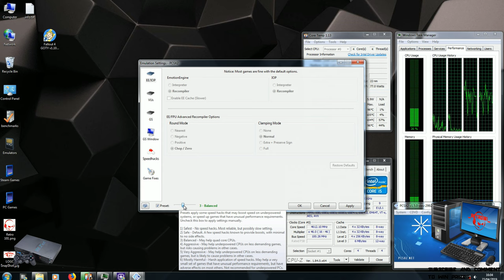PCSX2 Best 4K settings for average PC Wipeout Pulse example